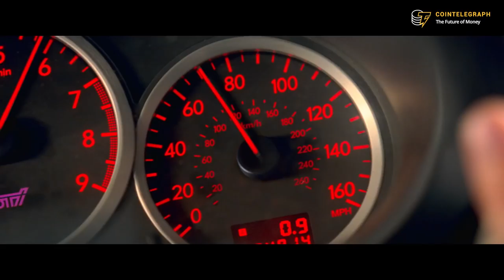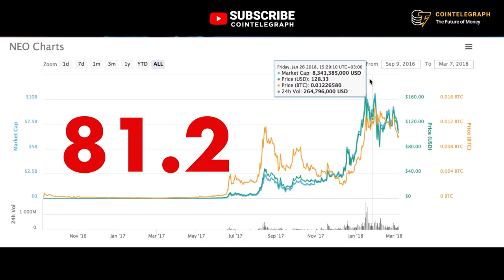NEO and GAS Explained (UNDER TWO MINUTES) Baby Driver Edition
*This video is for entertainment and education. This week our Altcoin is GAS, the coin that drives the NEO economy. To learn more about NEO check out last week's Altcoin of the Week, NEO